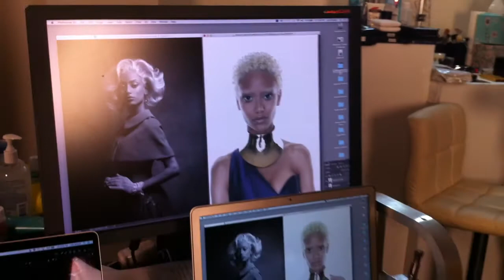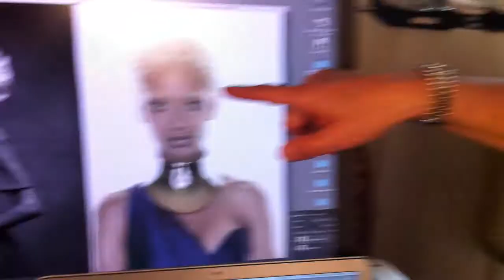Behind The Scenes: Luis Alvarez with Kelley Baker Brows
Behind the scenes of the photo shoot appearing in the August, 2017 MODERN SALON MAGAZINE.